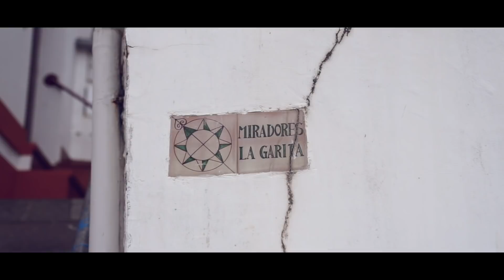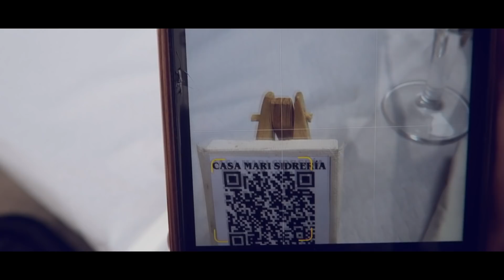CUDILLERO | ¿Es el pueblo más bonito de Asturias?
Visitamos Cudillero. Es uno de los pueblos más conocidos y visitados de Asturias y uno de los más bonitos de Asturias. Un imprescindible si visitáis Asturias. Un playa espectacular. Vlog 5 de Asturias

💉 5% en tu SEGURO DE VIAJE en Iati Seguros entrando en este enlace